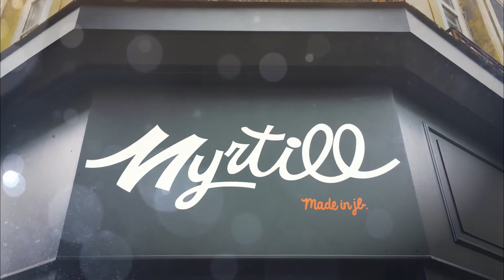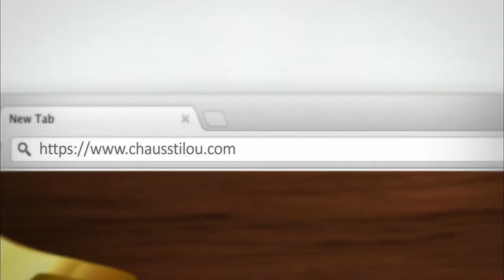CHAUSSTILOU.COM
Une des dernière réalisation d'Olinfact Production.
Le monde de la chaussure à travers le regard de deux enfants:
Pour cette création, nous avons écrit le scénario et les dialogues, trouvé la musique adéquate, fait un casting pour trouver les enfants qui exprimeraient au mieux cet univers. Nous avons tourné en 4K et créé des animations graphiques qui dynamisent la narration, et nous sommes très fier du résultat 😉
Merci à Chausstilou Chaussures Enfants pour sa confiance, à Katia pour sa participation dans le role de la maman, à Caroline, la vrai maman et un grand merci à Victor & Margaux pour leur magistrale prestation